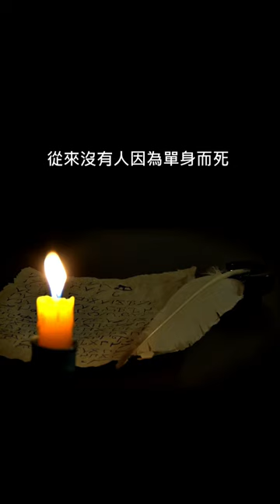不能把時間浪費在錯誤的人身上